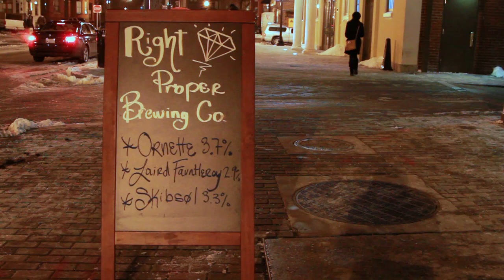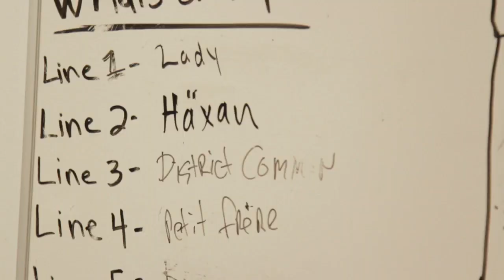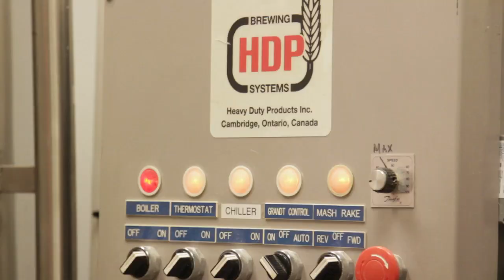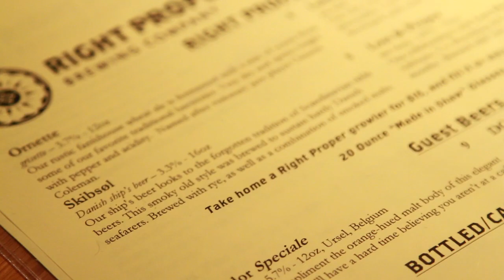Right Proper Brewing Company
Opened in late 2013, and located in the heart of the Shaw neighborhood, Right Proper Brewing Company has taken DC by storm, quickly becoming a go-to brewpub for great craft beer and delicious American food. Here, founder Thor Cheston and head brewer Nathan Zeender tell their story.